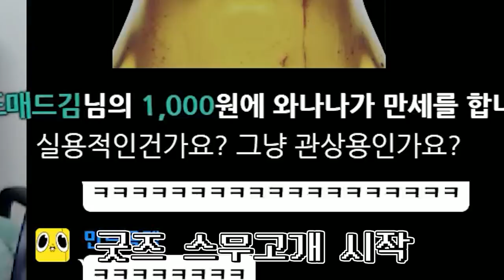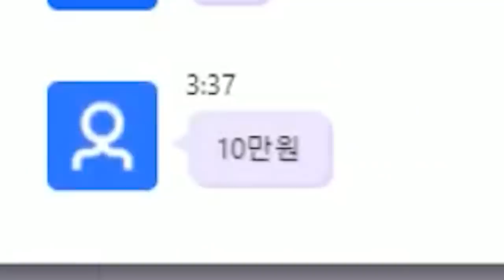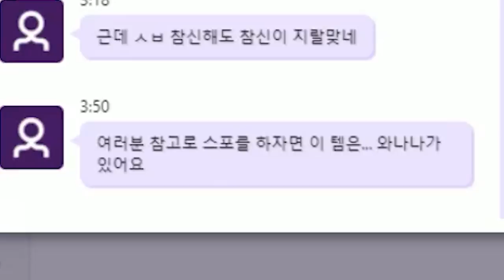와나나, 대체 뭘 팔려고 하는 거야-!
11분 3초에  굿즈 공개 날짜 적혀있다.